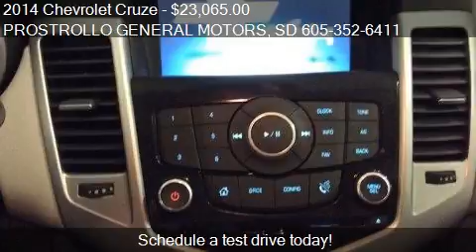2014 Chevrolet Cruze for sale in Huron, SD 57350 at the PROS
This 2014 Chevrolet Cruze is for sale in Huron, SD 57350 at PROSTROLLO GENERAL MOTORS.
Engine: I4 1.4L I4
Transmission: Automatic 6-Speed
Color: BLUE
Mileage: 0
Contact PROSTROLLO GENERAL MOTORS 500 4th St NE Huron, SD 57350 to test drive this 2014 Chevrolet Cruze  today.